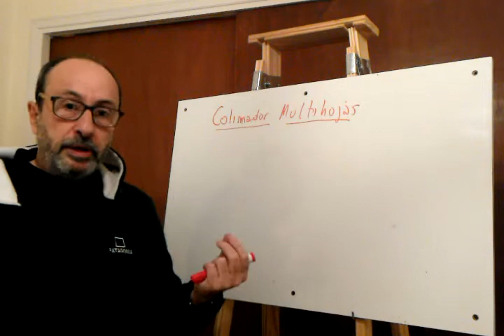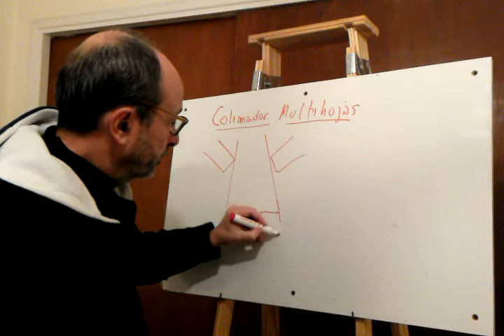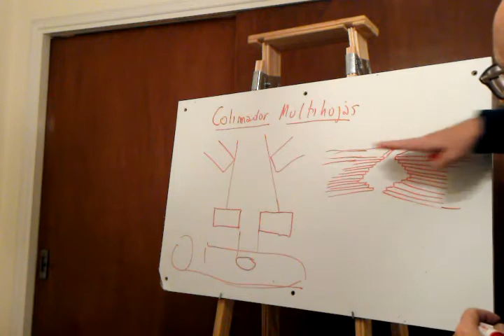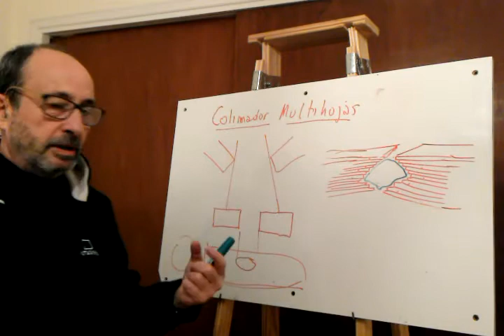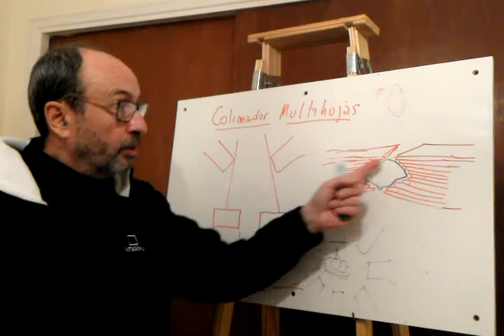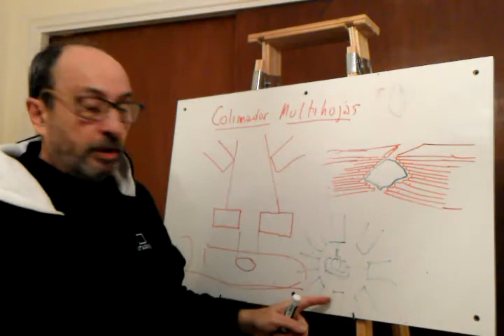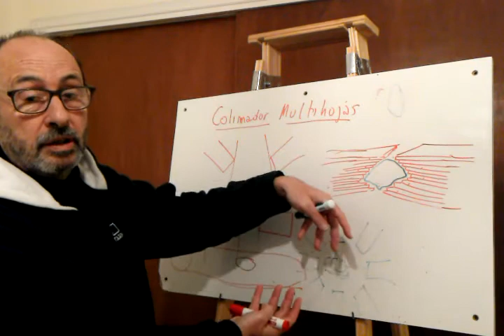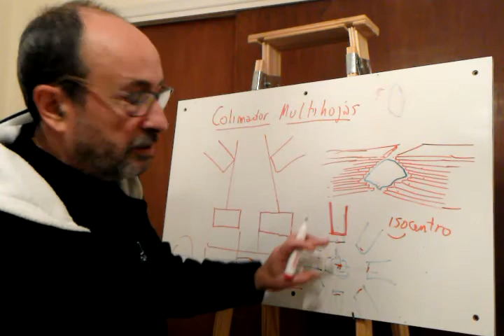ACELERADOR colimador multihojas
Colimador multihojas